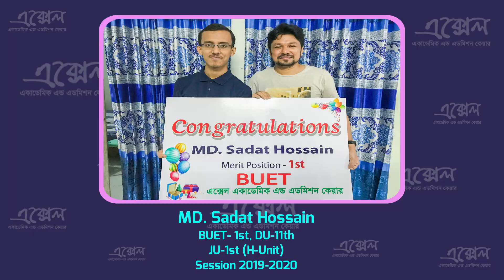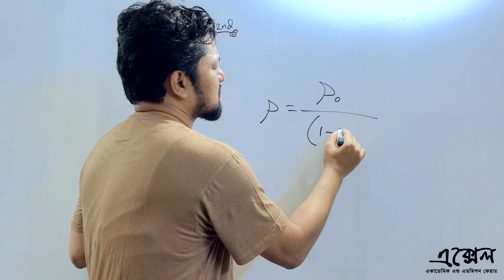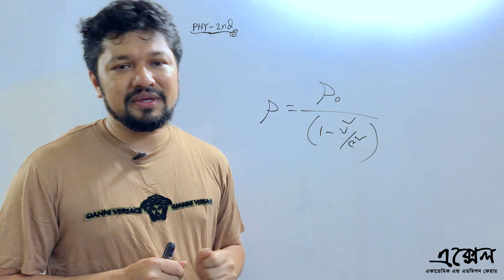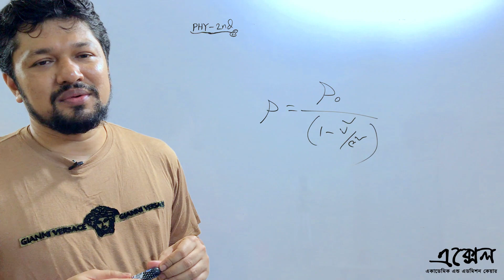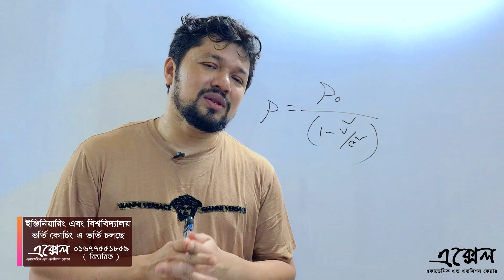HSC Physics 2nd Paper Suggestion - 2020 । এইচ এস সি পদার্থ বিজ্ঞান ২য় পত্র সাজেশন । জল-পাই । JOL-PI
সাজেশন সম্পূর্ণ বা আংশিক মিলে গেলে তার জন্য জল-পাই দায়ী থাকিবে না।

ইঞ্জিনিয়ারিং এবং বিশ্ববিদ্যালয়ে ভর্তির জন্য আমাদের স্পেশাল ব্যাচে ভর্তি চলছে!!!

★ ইঞ্জিনিয়ারিং- ১৮৫০০/- [সীমিত সময়ের জন্য ৩৫০০/- ছাড়ে ভর্তি চলছে..]
[ প্রথম ব্যাচগুলো পূর্ণ হওয়া পর্যন্ত ]

★ বিশ্ববিদ্যালয় ক ইউনিট - ১৬৫০০/- [সীমিত সময়ের জন্য ৪০০০/-  ছাড়ে ভর্তি চলছে..] [ প্রথম ব্যাচগুলো পূর্ণ হওয়া পর্যন্ত ]

★ Biology - ৪০০০/-

★ আর্কিটেকচার- ৫০০০/-

★ইঞ্জিনিয়ারিং + Biology - ২২৫০০/-[ ইঞ্জিনিয়ারিং + Biology কোর্সে একত্রে ভর্তি হলে ৬০০০/- টাকা ছাড়!!! ] [ সীমিত সময়ের জন্য. প্রথম ব্যাচগুলো পূর্ণ হওয়া পর্যন্ত ]

এক্সেল এ ভর্তি কোচিং করতে ঢাকায় আসতে ইচ্ছুক এমন স্টুডেন্টদের জন্য থাকা ও খাওয়া ব্যবস্থা করা হবে।

যে কোন প্রয়োজনে - তাহের ভাই ( 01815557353 )
ফার্মগেট কার্যালয় এর ম্যানেজার

যাদের মূল টার্গেট BUET/KUET/RUET/CUET/MIST/SUST/IUT/BUTEX, বিজ্ঞান-প্রযুক্তি বিশ্ববিদ্যালয়, তাদের জন্য এক্সেল-এর ‘ইঞ্জিনিয়ারিং’ কোর্স। আর যারা উপরোক্ত প্রতিষ্ঠানসমূহের পাশাপাশি ঢাকা বিশ্ববিদ্যালয় কিংবা অন্যান্য বিশ্ববিদ্যালয়ের ‘ক’ ইউনিট/বিজ্ঞান অনুষদ কিংবা মেডিকেল-এ ভর্তি পরীক্ষা দিতে চাও তাদের জন্য রয়েছে আমাদের এই ‘ইঞ্জিনিয়ারিং+Biology’ কোর্স।

‘ইঞ্জিনিয়ারিং+Biology’ কোর্স প্ল্যান-২০২০

👉 ইঞ্জিনিয়ারিং কোর্স:
★ বিষয়ভিত্তিক ক্লাস- ৩৬টি
গনিত ক্লাস -১২টি
পদার্থ ক্লাস -১২টি
রসায়ন ক্লাস -১২টি

★ সর্বমোট এক্সাম- ৭০টি
ডেইলি এক্সাম -৪৬টি(এমসিকিউ + রিটেন)
উইকলি এক্সাম - ১২টি (এমসিকিউ +রিটেন)
সাবজেক্ট ভিত্তিক এক্সাম -১২টি

★ মডেল টেস্ট- ২৮টি
BUET স্ট্যান্ডার্ড -৮টি
SUST,KUET,RUET,CUET,MIST,IUT,BUTEX, DU, বিজ্ঞান ও প্রযুক্তি বিশ্ববিদ্যালয়ে মডেল টেস্ট সর্বমোট -২০টি

★ বিষয়ভিত্তিক ইঞ্জিনিয়ারিং কনসেপ্ট এন্ড প্র্যাক্টিস বুক(ক্যারোলাস) - ৬টি

★ ইঞ্জিনিয়ারিং, BUET, ভার্সিটি ‘ক’, ঢাবি ‘ক’ প্রশ্নব্যাংক।

👉 Biology কোর্স:
★ লেকচার ক্লাস- ১২টি
★ সর্বমোট এক্সাম- ১২টি
★ মডেল টেস্ট- ৫টি
★ বায়োলজি প্রিপারেশন এন্ড প্র্যাকটিস বুক- ২টি

👉 আর্কিটেকচার কোর্স:
★ ড্রইং ক্লাস- ১০টি
★ মডেল টেস্ট- ৫টি
★ আর্কিটেকচার প্র্যাক্টিস বুক

বিশ্ববিদ্যালয় ক ইউনিট কোর্স প্ল্যান-২০২০

👉 বিশ্ববিদ্যালয় ক ইউনিট কোর্স:
★ বিষয়ভিত্তিক ক্লাস-৪৮ টি
গনিত ক্লাস -১২টি
পদার্থ ক্লাস -১২টি
রসায়ন ক্লাস -১২টি
বায়োলজি ক্লাস -১২টি

★ সর্বমোট এক্সাম- ৭০টি
ডেইলি এক্সাম -৪৮টি(এমসিকিউ + রিটেন)
সাবজেক্ট ভিত্তিক এক্সাম -১০টি

★ মডেল টেস্ট- ৮টি

★ বিষয়ভিত্তিক বিশ্ববিদ্যালয়  কনসেপ্ট এন্ড প্র্যাক্টিস বুক(ক্যারোলাস) - ৮টি

★ ভার্সিটি ‘ক’, ঢাবি ‘ক’ প্রশ্নব্যাংক।

👉 কোর্স ফি ও ভর্তি সংক্রান্ত তথ্য

★ Biology - ৪০০০/-

★ আর্কিটেকচার- ৫০০০/-

★ বিশ্ববিদ্যালয় ক ইউনিট - ১৬৫০০/- [সীমিত সময়ের জন্য ৪০০০/-  ছাড়ে ভর্তি চলছে..]

★ইঞ্জিনিয়ারিং + Biology - ২২৫০০/-[ ইঞ্জিনিয়ারিং + Biology কোর্সে একত্রে ভর্তি হলে ৬০০০/- টাকা ছাড়!!! ]
[ সীমিত সময়ের জন্য. প্রথম ব্যাচগুলো পূর্ণ হওয়া পর্যন্ত ]

👉 ভর্তির সময় SSC/HSC বোর্ড পরীক্ষার প্রবেশ পত্রের ফটোকপি ও ১ কপি পাসপোর্ট সাইজের রঙিন ছবি আনতে হবে। সপ্তাহে ৭ দিনই অফিস খোলা। অভিভাবকগণও ভর্তি করাতে পারবেন। ঢাকার মিরপুর-১ শাখা, মিরপুর-১০ শাখা,ফার্মগেট শাখা, উত্তরা শাখা এবং ঢাকার বাহিরে ময়মনসিংহ শাখা সহ যেকোন এক্সেল কার্যালয়ে ভর্তি হওয়া যাবে এবং শিক্ষার্থী প্রয়োজনে শাখা পরিবর্তন করতে পারবে।

👉 ব্যাচের সময়সূচি
★ শনি-সোম-বুধ-শুক্র: সকাল ৭:০০ টা, সকাল ১০:০০ টা, বিকাল ২ টা
★ রবি-মঙ্গল-বৃহঃ-শুক্র: সকাল ৭:০০ টা, সকাল ১০:০০ টা, বিকাল ২ টা

👉 উৎসাহমূলক পুরস্কার -২০২০
★ এক্সেল হতে BUET এ ১ম হতে ১০ম পর্যন্ত মেধাস্থান অর্জনকারী প্রত্যেকেই একটি করে ল্যাপটপ দেওয়া হবে।
★ এছাড়াও অন্যান্য বিশ্ববিদ্যালয়ের ১ম, ২য়,৩য় স্থান অর্জনকারীদের জন্য রয়েছে স্পেশাল উপহার।

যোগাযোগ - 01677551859